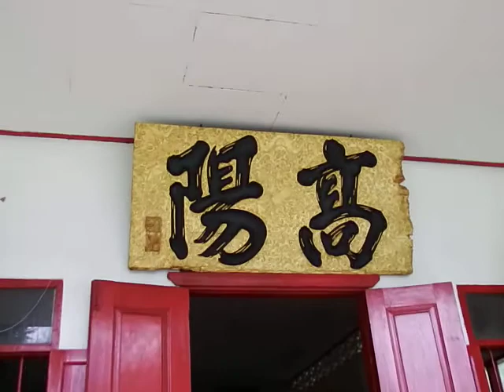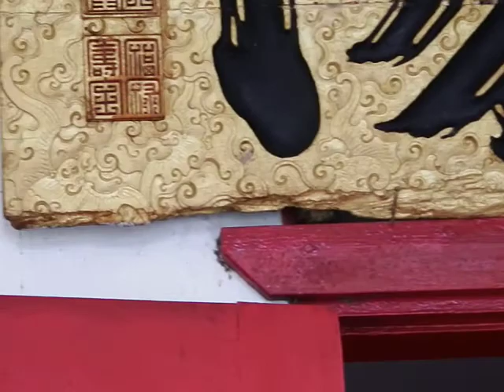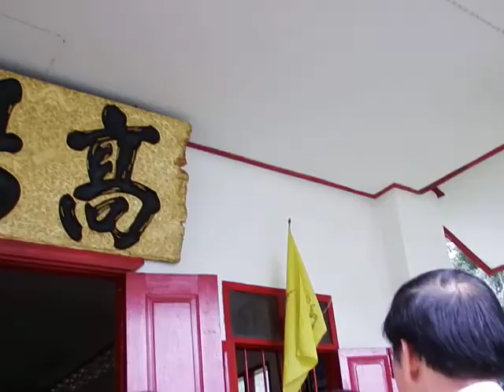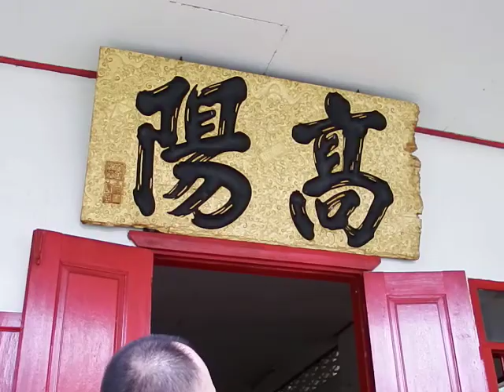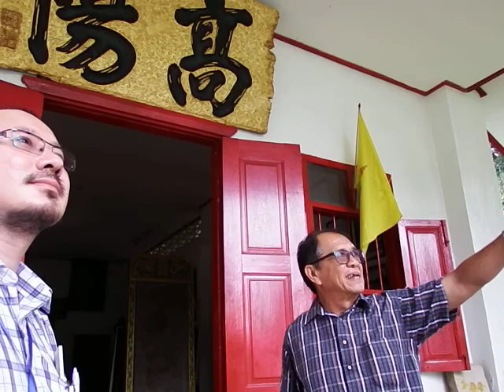ค่ายเจ้าเมืองระนอง1